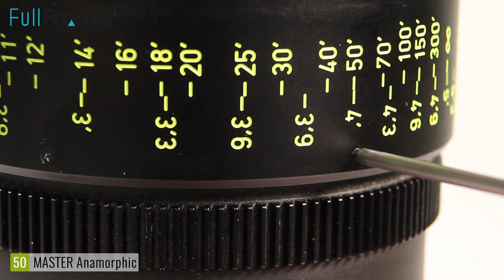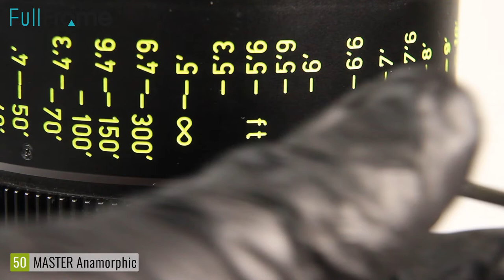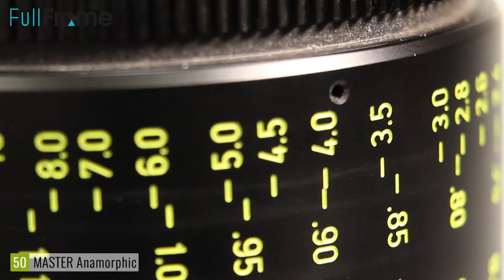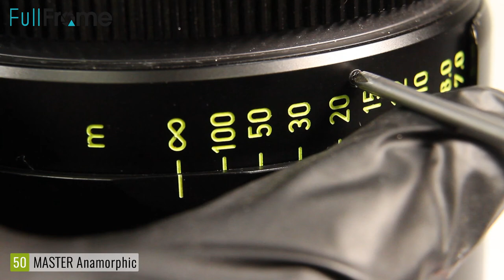ARRI/ZEISS Master Anamorphic 50 - repair mechanical units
The focal group of this lens is not fixed properly. As a result of long-term operation without service, the elements fixing the block in place were unscrewed.

Please never carry out such repairs yourself. Entrust this complex process to professionals. Each repair will require a lot of experience and special equipment for subsequent adjustment. Be careful and take care of your optics.